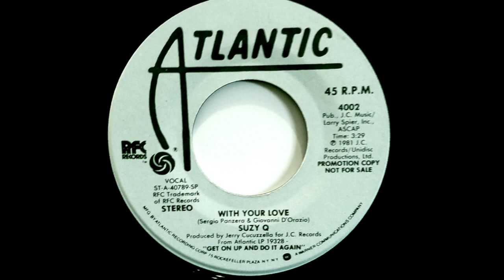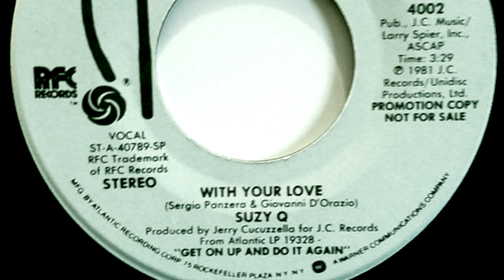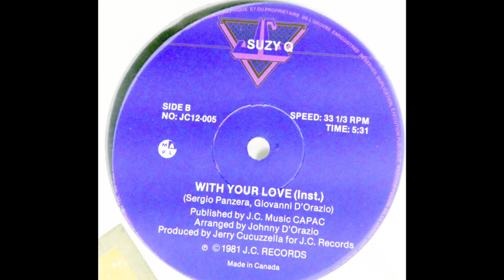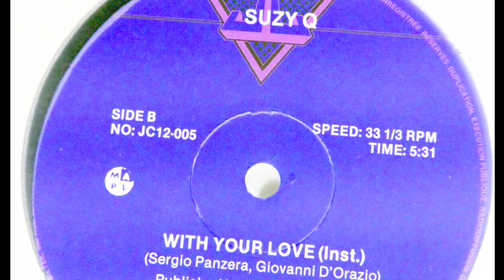Suzy Q - With your love (Extended Remix by RodColonel)